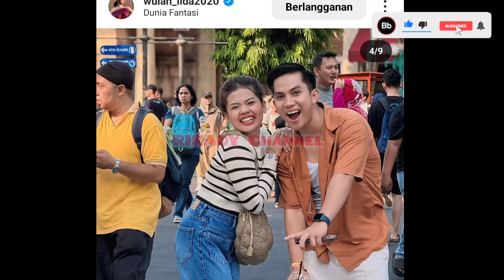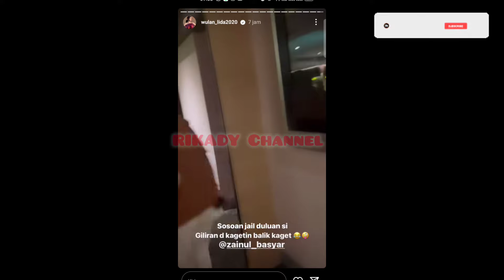ZAINUL MAU SUAPIN ‼️ Senengnya Zainul Lihat Wulan Happy 🤫